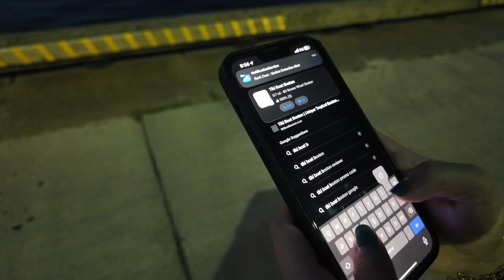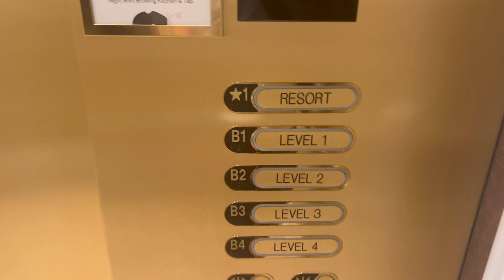ថ្ងៃអាទិត្យនៅទីក្រុង Boston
Late evening trip to Boston for late lunch and sight seeing